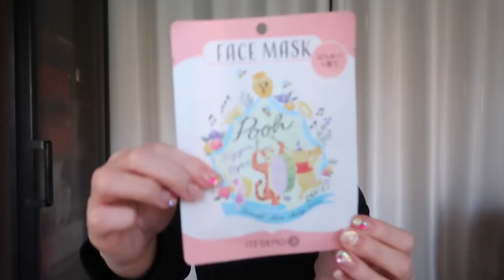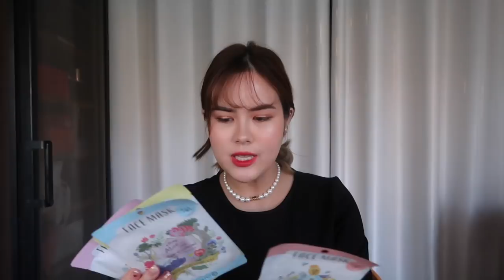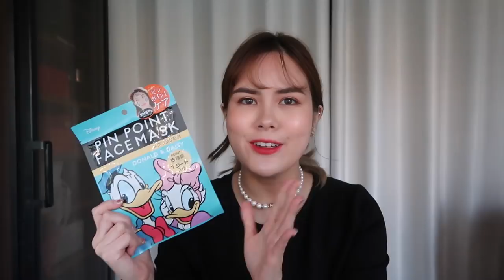Japan HAULคิ้วๆ🇯🇵:เปิดถุงช้อปจากญี่ปุ่นรอบล่าสุด(มีสติที่สุดตั้งแต่ไปมา) | Lily nawiya